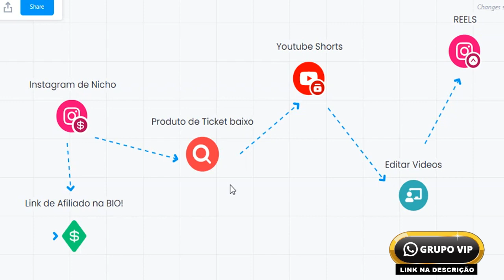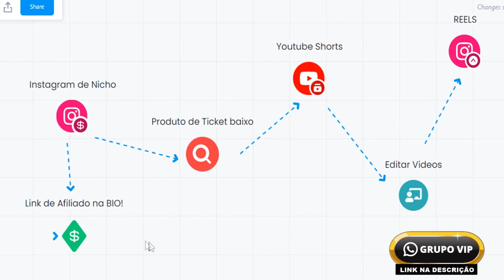Como ganhar R$ 100/dia usando o Instagram Reels!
🎁 ENTRE NO GRUPO VIP NO WHATSAPP SÓ HOJE

JOÃO SANTOS